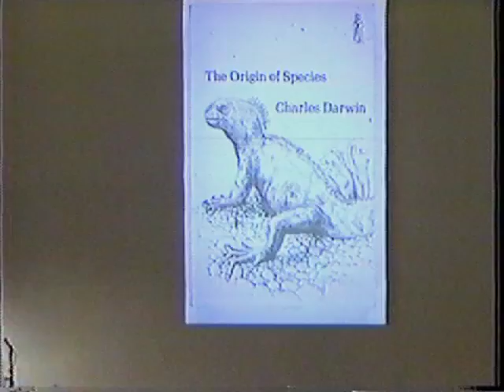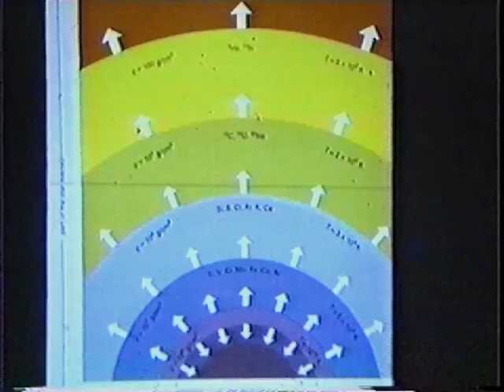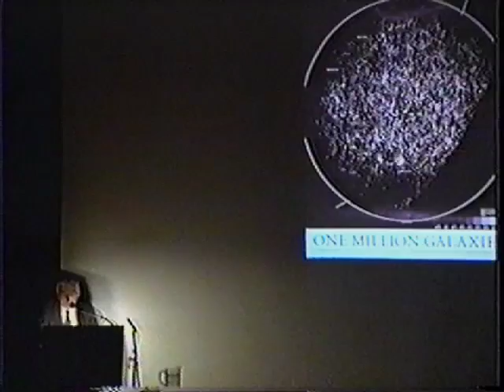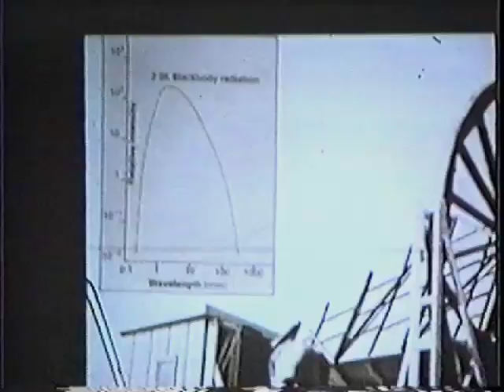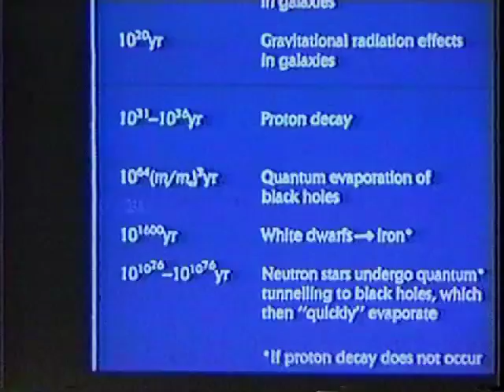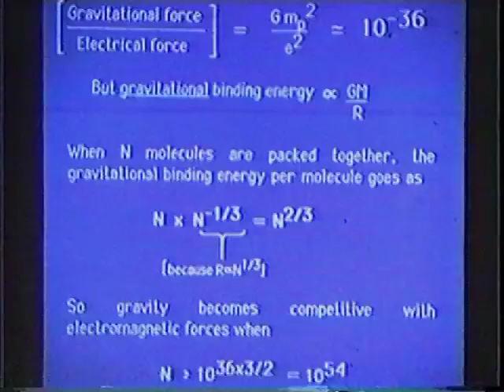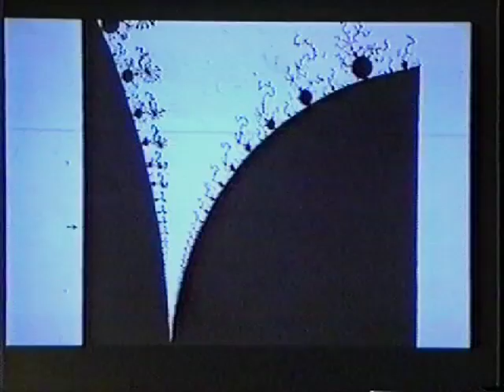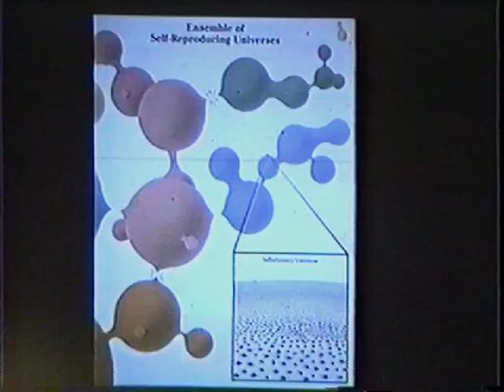How Much Cosmology Can We Believe?